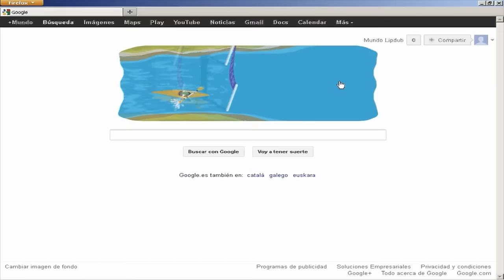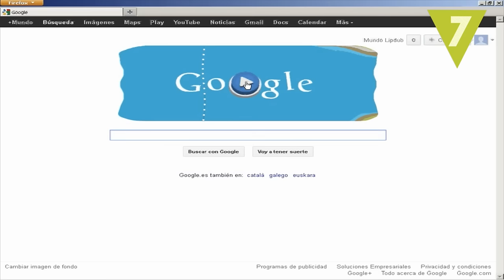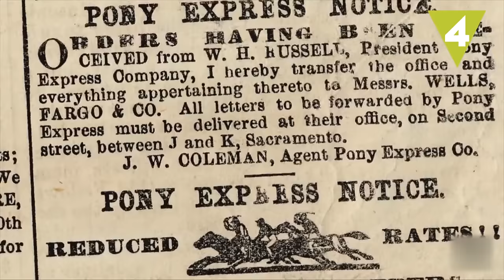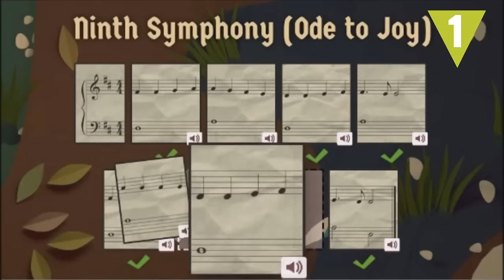Los 10 mejores Doodles de Google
Los doodles son los divertidos y sorprendentes cambios que se realizan al logo de Google cuando se conmemora alguna fecha o acontecimiento importante. Te traemos 10 de los mejores doodles interactivos que hemos encontrado ¡Hay miles de versiones diferentes!